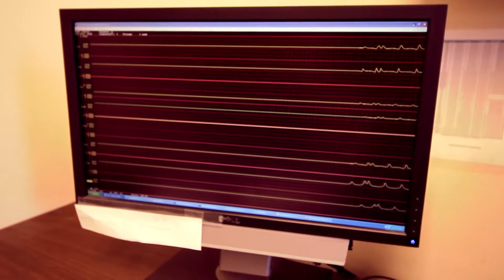National Center for Asphalt Technology (NCAT) Mission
NCAT’s mission is to provide innovative, relevant and implementable research, technology development and education that advances safe, durable and sustainable asphalt pavements.